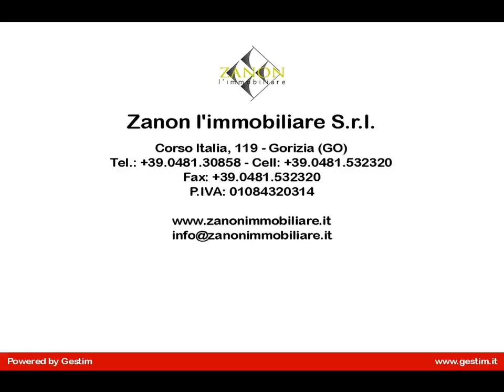Appartamento in Vendita a Gorizia (GO)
In vendita a Gorizia in zona Montesanto appartamento completamente ristrutturato nel 2011 al quarto piano così composto:
- ingresso, disimpegno, soggiorno, cucina, due camere da letto, bagno e poggiolo.
Garage e cantina al piano terra.
Riscaldamento con contacalorie.
La palazzina dispone di ascensore.